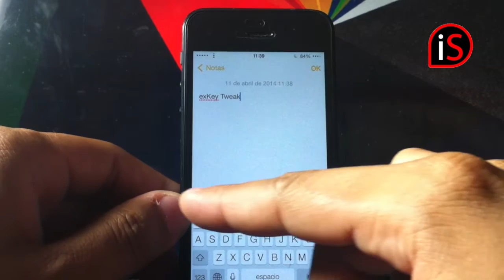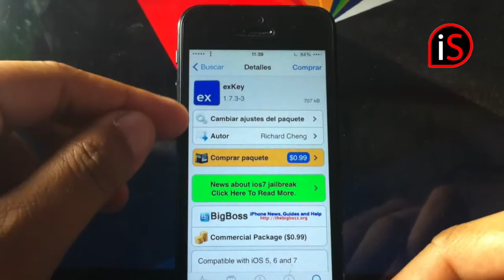Tweak | Optimiza el teclado de iOS 7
Apoya el video con un Me Gusta para que mas gente conozca esta información.

Somos iPhone Solutions MTY, tu ya nos conoces!

Monterrey, México
2014 ©